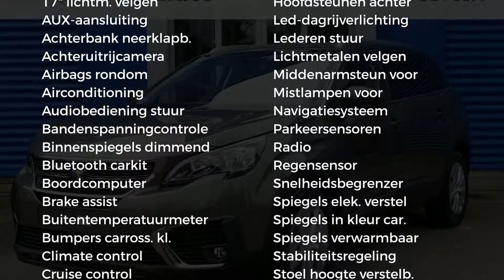Peugeot 5008 SUV BLUE LEASE EXEC .1.6 BlueHDi 120pk GRATIS TREKHAAK EN FIETSE